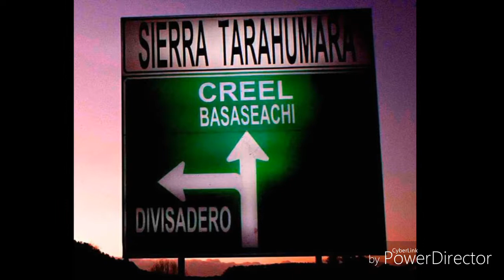La Trampa de Chihuahua Corrido de Creel